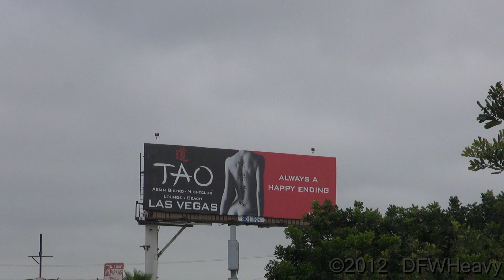Malaysia Airlines 777-2H6/ER [9M-MRB]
Malaysia Airlines 777-2H6/ER landing on 24R at Los Angeles International Airport (LAX) on October 19, 2012